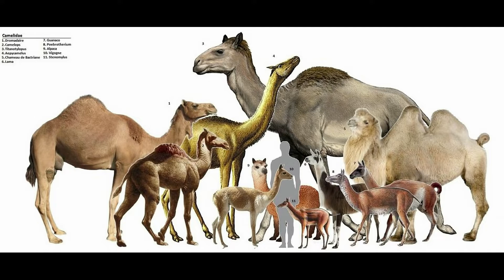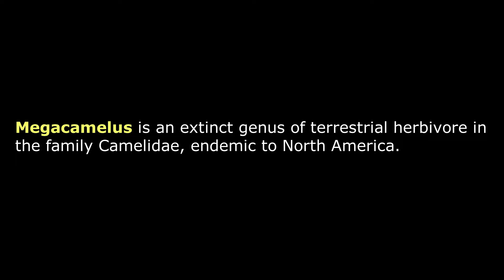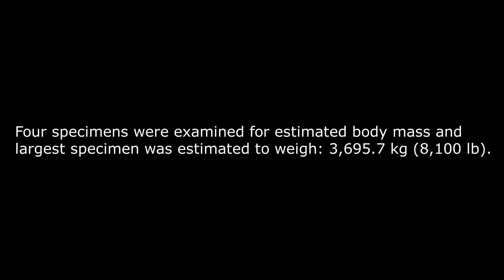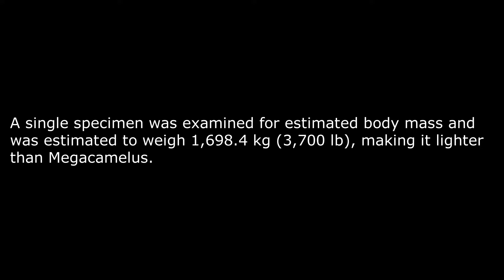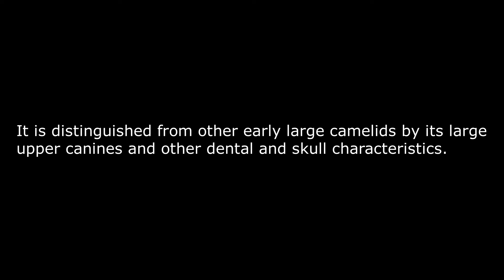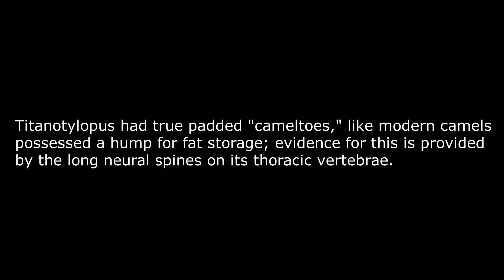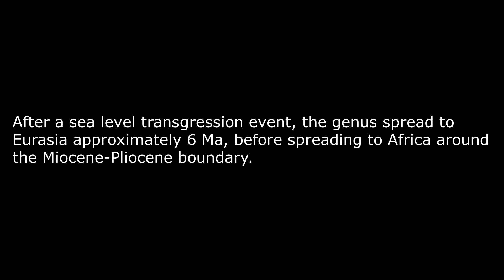Giant Camels Of Prehistoric North America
Although they are now extinct in North America, camels first evolved there more than 40 million years ago.
Living camels are now limited to the Old World (dromedary and Bactrian camels), and South America (llamas, guanacos, and alpacas).
For much of the Cenozoic however, camels were common and diverse in North America. One of the last camels to live in North America was Camelops, which went extinct about 13,000 years ago.

Megacamelus
Megacamelus is an extinct genus of terrestrial herbivore in the family Camelidae, endemic to North America.
It lived from the Miocene through Pliocene 10.3—4.9 mya, existing for approximately 5.4 million years.

Megatylopus
Megatylopus (also known as the North American camel) is an extinct genus of large camel, endemic to North America.
It lived from the Late Pliocene to the Early Pleistocene (13.6-1.8 million years ago).

Titanotylopus
Titanotylopus is an extinct genus of terrestrial herbivore in the family Camelidae, endemic to North America from Miocene through Pleistocene 10.3 mya—300,000 years ago.

Paracamelus
Paracamelus is an extinct genus of camel in the family Camelidae.
It originated in North America during the Middle Miocene but crossed the Beringian land bridge into Eurasia during the Late Miocene, approximately 7.5–6.5 Ma.